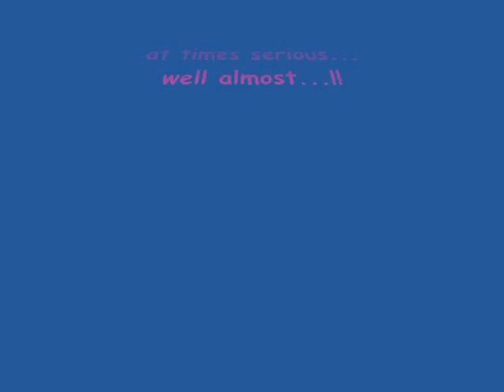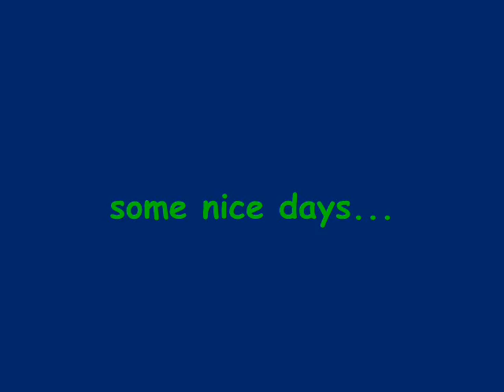HMR '09 by vinni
some unforgettable days...some cherished memories..our four years at HMR...cse '09